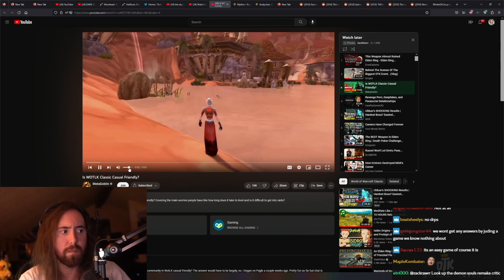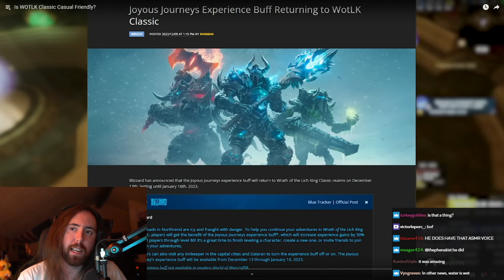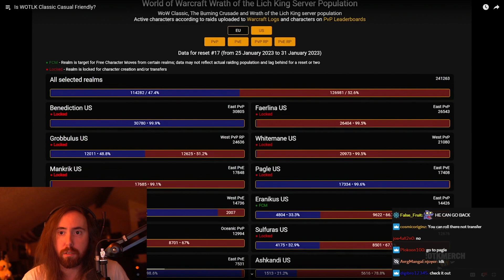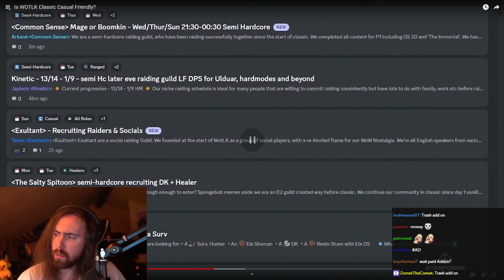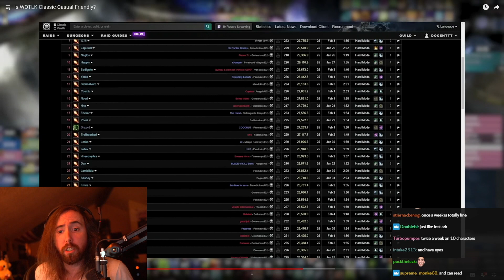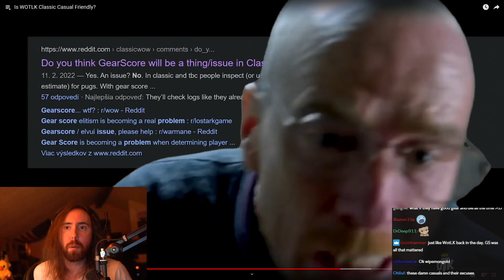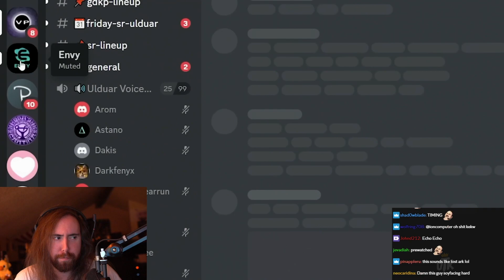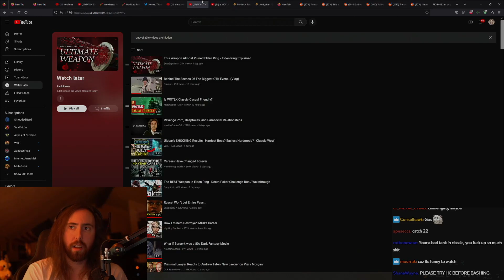WoW Classic Just Takes Too Long...